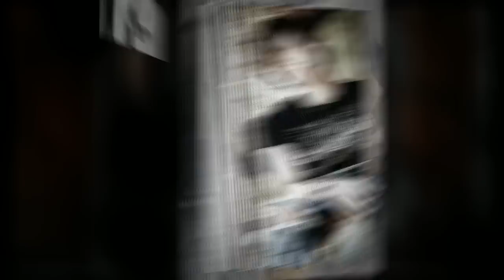Senior Class of 2012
Thank you to all the Seniors of 2012 for making this year a great one!